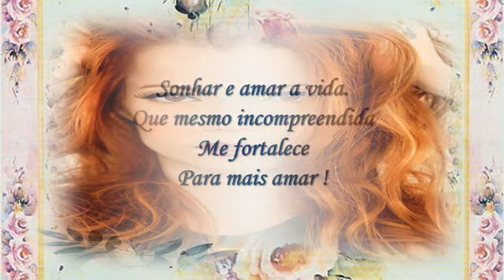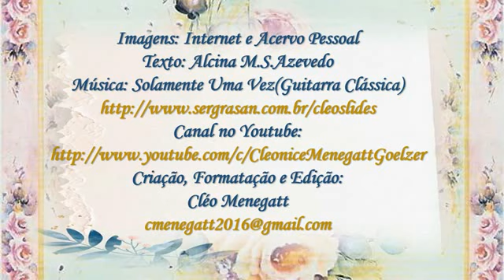A Vida E O Coração Alcina M S Azevedo C M